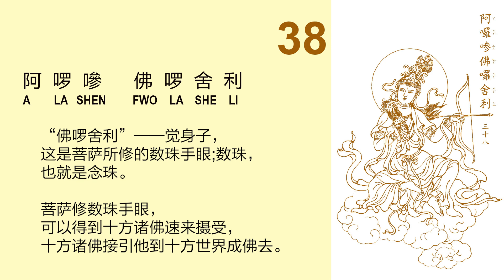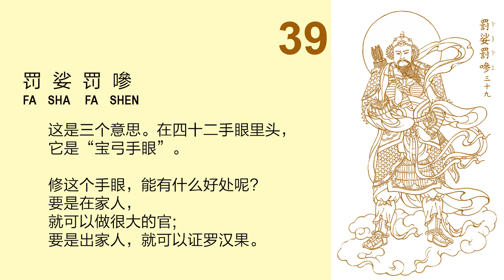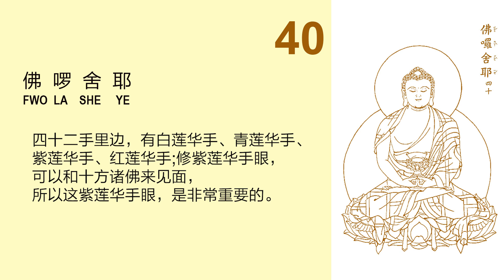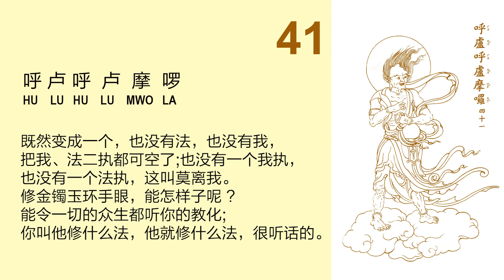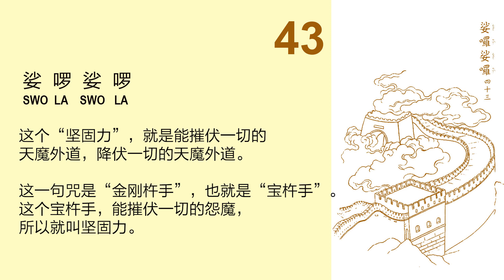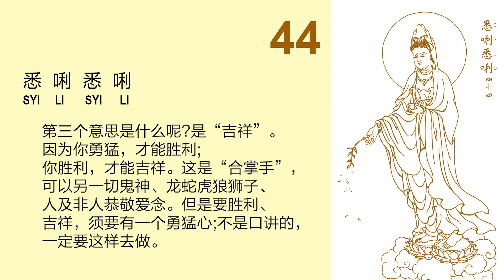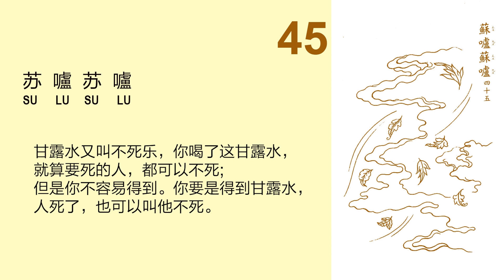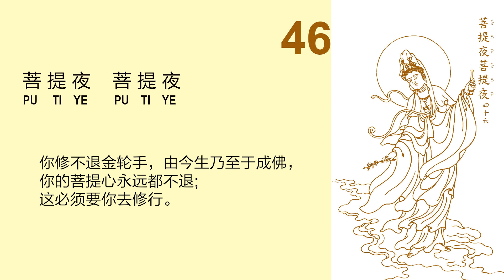大悲咒句解 【38-46】宣化上人 Master Hsuan Hua The Great Compassion Mantra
特别感谢分享。